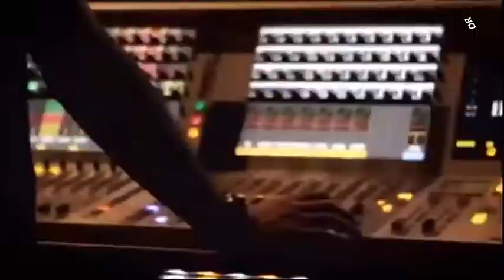Michel Sardou / Salut (Live 2011)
Confidences et retrouvailles - Live 2011
Paroles : Michel Sardou - Jean-Loup Dabadie